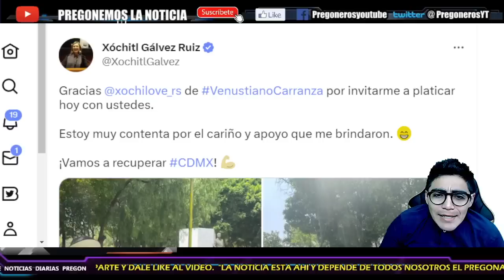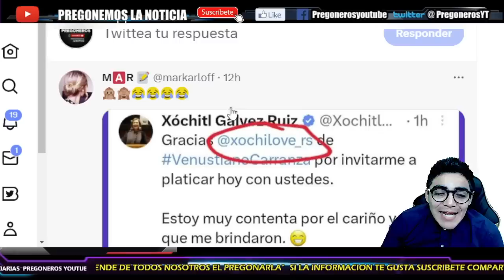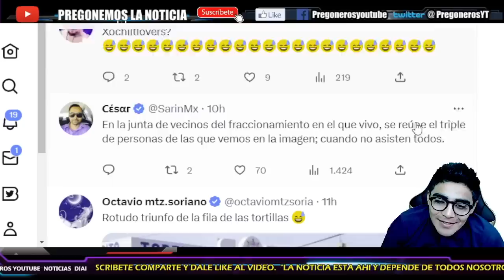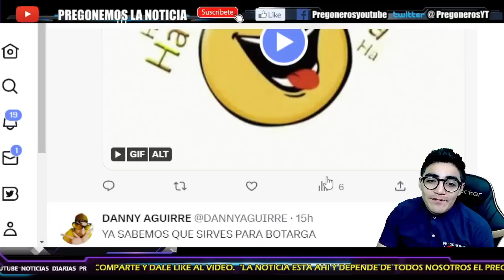¡SALE A LAS CALLES Y LE FUE COMO EN FER14!